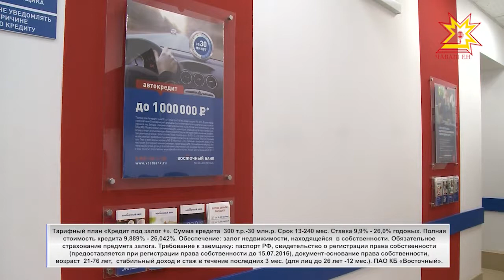Сезонные траты могут быть очень накладными. Банк "Восточный" поможет осилить покупки